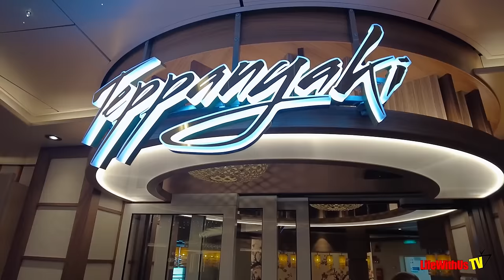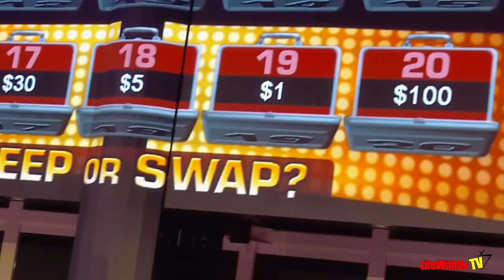Carnival Celebration 2023: Cozumel & Mahogany Bay